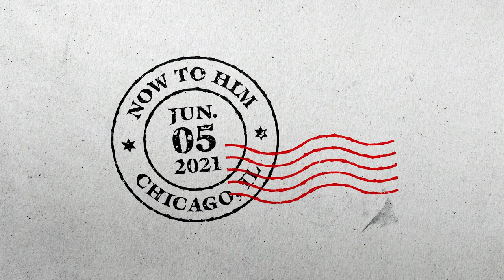Now to Him | Pastors Roger McCoy and.Andi Rozier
Inviting men to attend Now to Him, June 5, 2021.